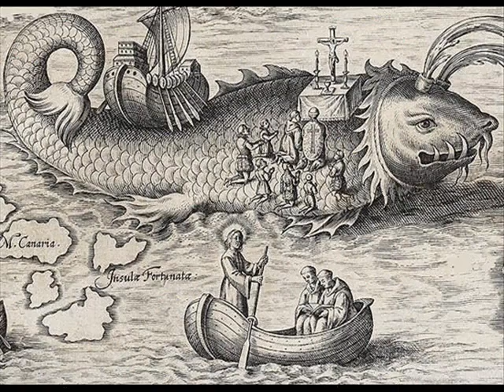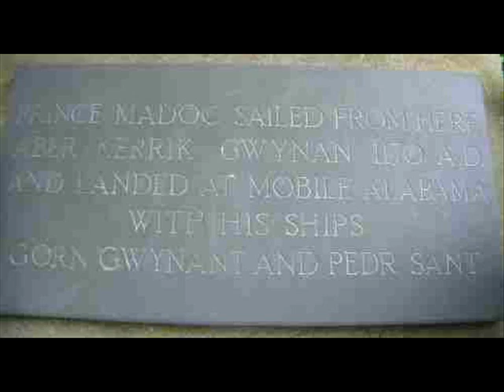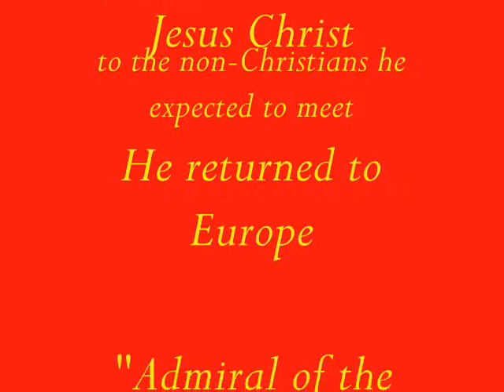Columbus Day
Potomac Jam
Little Feet
Waiting On Columbus
Spanish Moon
Guadalupe